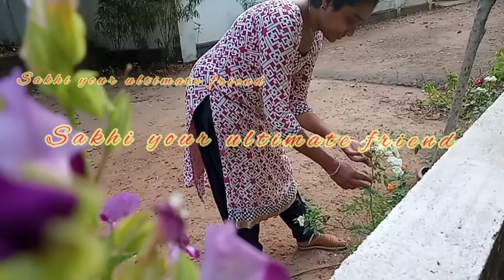a day in my garden#garden vlog#gardening# my garden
This video include a day in my garden life.a short garden vlog